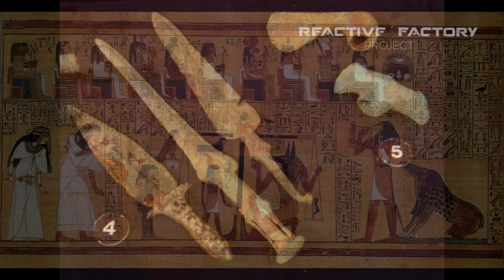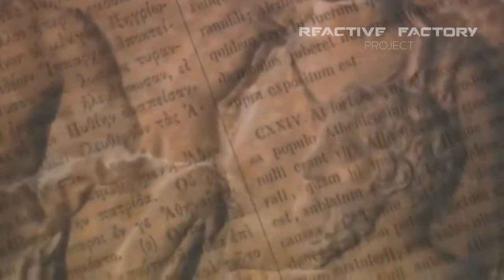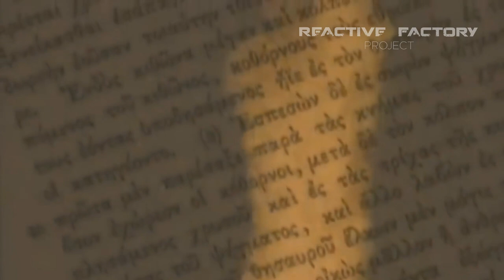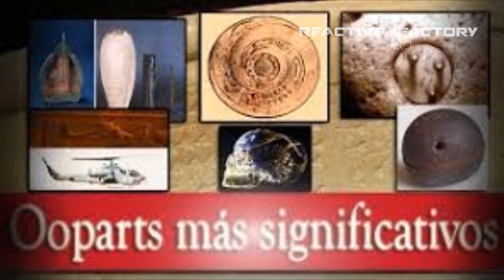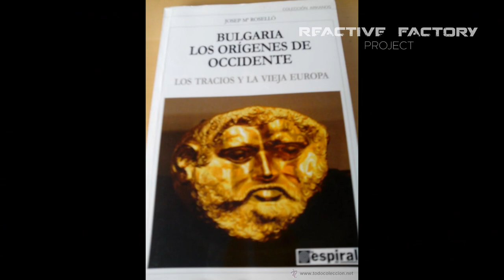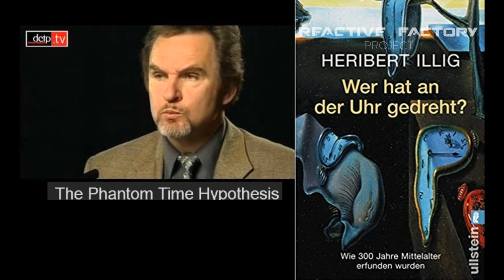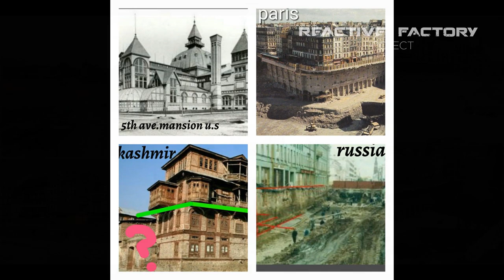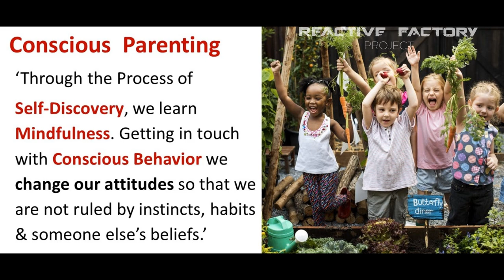What Happened in the DARK AGE? - Tartary, Ooparts, current history and its deceptions.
In this video we analyze some facts and evidence that confirms that our history has been brutally altered, manipulated, misrepresented and in many cases even made up. What happened in the dark ages? Join this project, we already have more than 30,000 subscribers on the spanish channel, and keeping growing . Welcome. System doesnt function: TIME TO GET OUT.